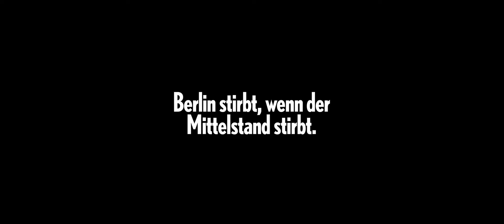Der Mittelstand Beerdigung Directors Cut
Mehr als 14.000 Berliner Unternehmen haben mehr als 10 Mitarbeiter und alleine deshalb in der Corona-Krise nichts zu erwarten vom Land Berlin.

Dabei geht es nicht nur um eine Frage der Gerechtigkeit in dieser für jeden schwierigen Zeit: Diese Rettungslücke muss geschlossen werden, wenn nicht der Mittelstand schließen soll.

Innerhalb von wenigen Tagen haben wir von der Idee über das Konzept, die Organisation und Produktion bis hin zur Postproduktion das komplette Projekt umgesetzt.